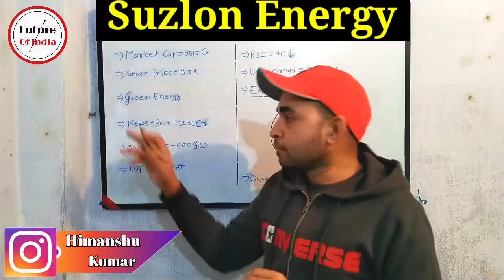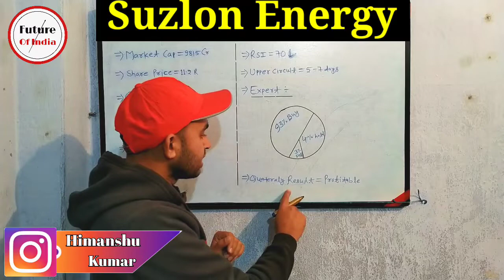Suzlon Energy Latest News | Suzlon Energy Stock Analysis | Suzlon Upper Circuit Break News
In this video you will know about suzlon share .

Suzlon share
Shakon share news
Suzlon share latest news
Sukoon stock analysis
Suzlon upper circuit

Hash Tags -